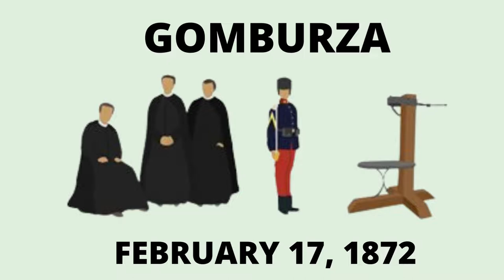Padre Mariano Gomez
AP Stories Mariano Gomez